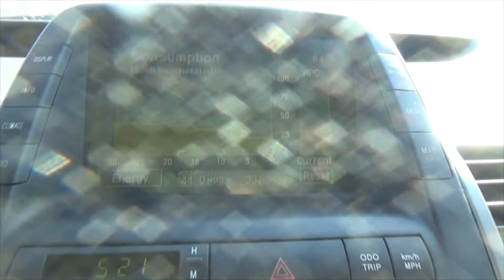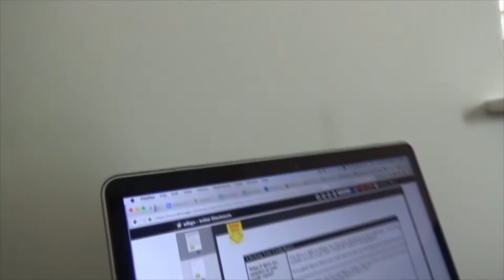🇺🇸 Отдых на Юге Калифорнии | Pacific Ocean